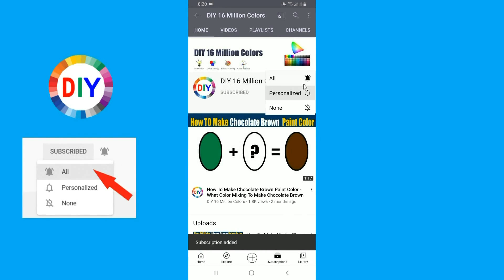How To Make Sunset Red Color What Color Mixing To Sunset Red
In this color mixing video tutorial I want to show you How To Make Sunset Red Paint Color by mixing Primary Colors to make Sunset Red Paint Color
Sunset Red Color is most demanded color by artist and people are looking for to make own Sunset Red at home by Mixing  other colors to make Sunset Red .
So in this video I have show you How To Make Sunset Red Paint Color using easy way.